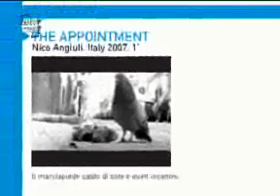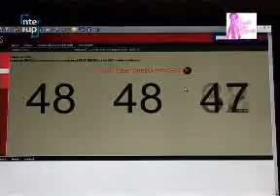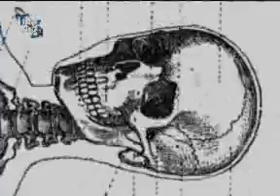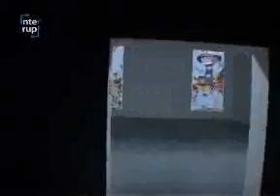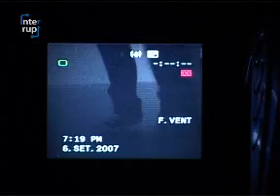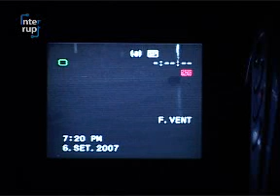STORY Festival Videominuto